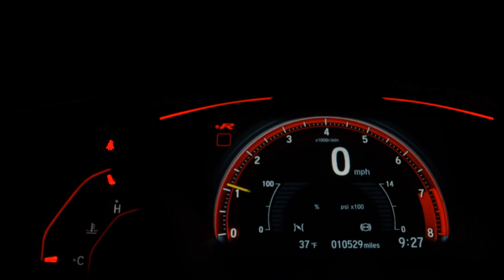FORD FIESTA - 2014 - São Paulo/SP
FORD/ FIESTA 1.0 SE HATCH
2014
FLEX
Final de placa: 0
MANUAL

* BAIXO KM *

LAUDO CAUTELAR 100% APROVADO, MUITO BEM CONSERVADO, PNEUS NOVOS.

* AR CONDICIONADO
* DIREÇÃO HIDRÁULICA
* TRAVAS ELÉTRICAS
* VIDROS ELÉTRICOS
* AIR BAG
* ABS

Dados do Veículo
Veículo: FORD / FIESTA 1.0 ROCAM SE PLUS 8V
Ano: 2013/2014
Combustível: FLEX
Portas: 4 PORTAS
Câmbio: Manual
Cor: PRETA
KM: 100.000

✅ Air Bag
✅ Alarme
✅ Ar Condicionado
✅ Ar Quente
✅ CD e MP3 Player
✅ CD Player
✅ Desembaçador Traseiro
✅ Direção Hidráulica
✅ Encosto de Cabeça Traseiro
✅ Freio ABS
✅ Rádio
✅ Travas Elétricas
✅ Vidros Elétricos
✅ Limpador Traseiro
✅ Trio Elétrico
✅ Farol de Neblina
✅ Entrada USB
✅ Porta Copos
✅ Rádio USB